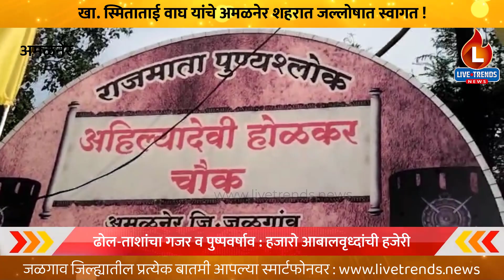M P Smita Uday Wagh : खा. स्मिताताई वाघ यांचे अमळनेर शहरात जल्लोषात स्वागत !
अमळनेर-गजानन पाटील | नुकत्याच पार पडलेल्या लोकसभा निवडणुकीत दणदणीत यश संपादन केल्यानंतर पहिल्यांदाच अमळनेरात आलेल्या खासदार स्मिताताई उदय वाघ यांचे अतिशय उत्साहपूर्ण वातावरणात स्वागत करण्यात आले. पहा याबाबतचा वृत्तांत.